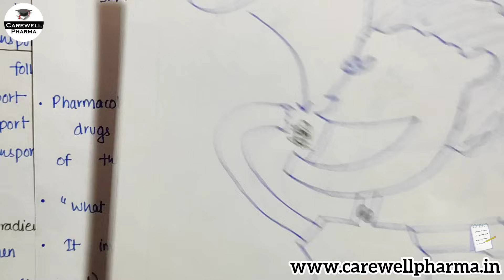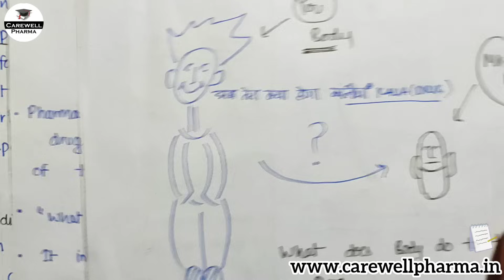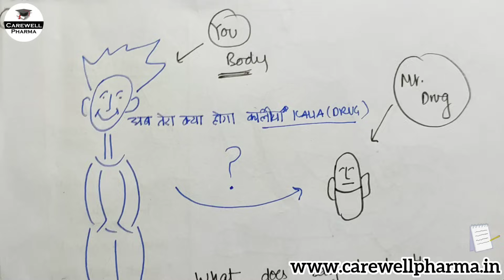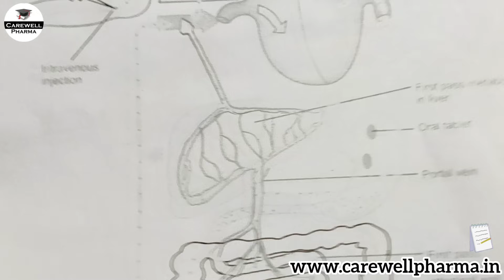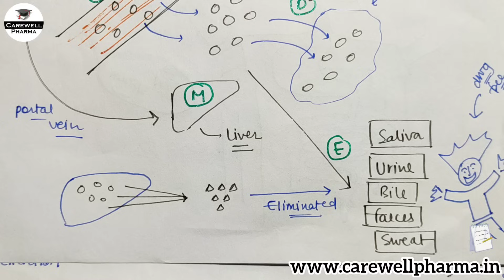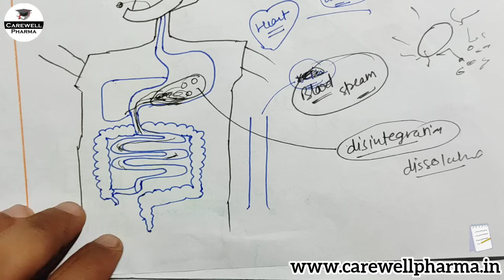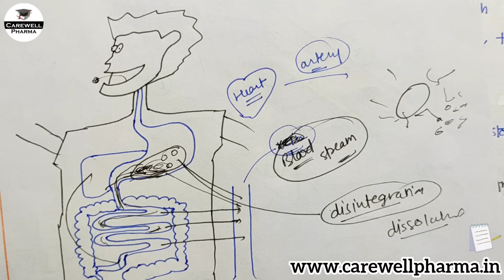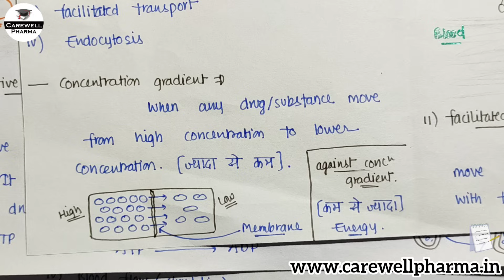Pharmacokinetics (01) || Absorption + membrane transport || L-8, Unit-1 || pharmacology 4th semester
Pharmacokinetics (part-1)
1. Absorption of drugs in pharmacology
2. Membrane transport in pharmacology

How to study 4th sem || b pharmacy 4th semester || Introduction | Strategy | Syllabus | तैयारी कैसे करें | Carewell Pharma

this video is accpording to PCI,
MUST WATCH

--Carewell Pharma--

definitions :-
Pharmacokinetics :- The branch of pharmacology concerned with the movement of drugs within the body.
Pharmacokinetics is the study of drug absorption, distribution, metabolism, and excretion.
ADME
" What does body do to the drug. "
Our body responds to any drug by giving ADME effects.
1. A - Absorption
2. D - Distribution
3. M - Metabolism
4. E - Elimination

1. Absorption :- Drug absorption is a pharmacokinetic parameter that refers to the way a drug is absorbed from a pharmaceutical formulation into the bloodstream.
"" It is the movement of drug from route of administeration into systemic circulation (blood strem). ""

Membrane transport :-
Basic types of membrane transport, simple passive diffusion, facilitated diffusion (by channels and carriers), and active transport.

pharmacology b pharm 4th sem,
pharmacology unit 1 4th semester,
drug absorption pharmacokinetics,
intramuscular injection absorption pharmacokinetics,